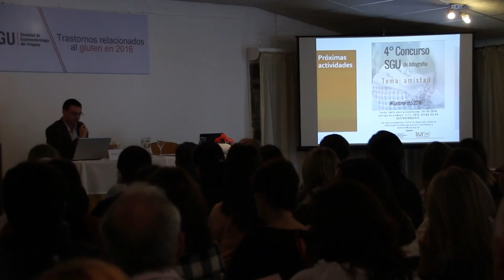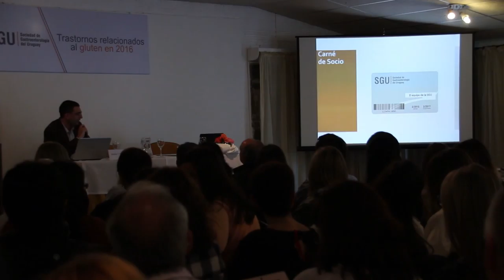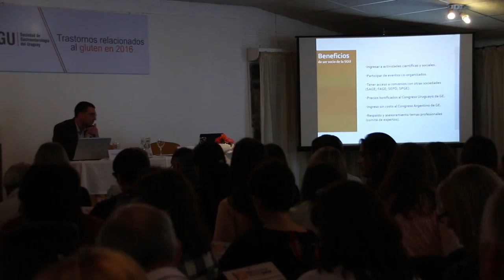SGU Apertura - Trastornos relacionados al gluten en el 2016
Dra. Luciana Nicoloff y Dr. Asadur J. Tchekmedyian